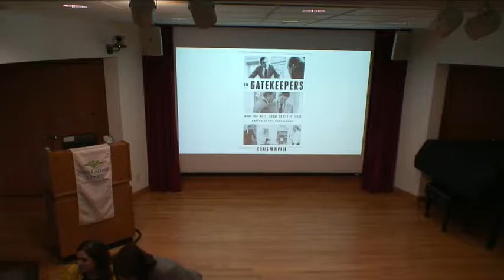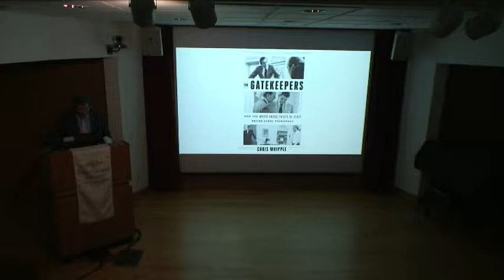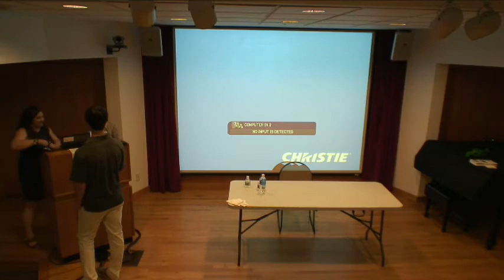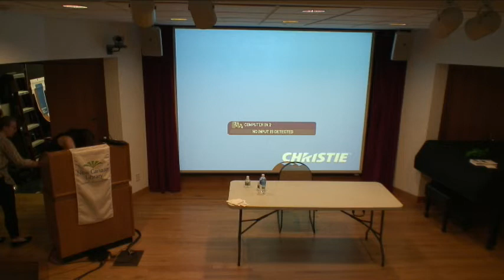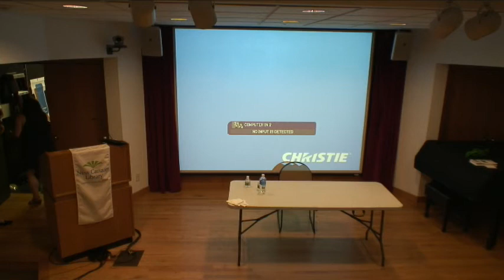New Canaan Library Presents: Attwood Memorial Lecture with Chris Whipple June 1 2017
Attwood Memorial Lecture with Chris Whipple at The New Canaan Library on June 1, 2017.